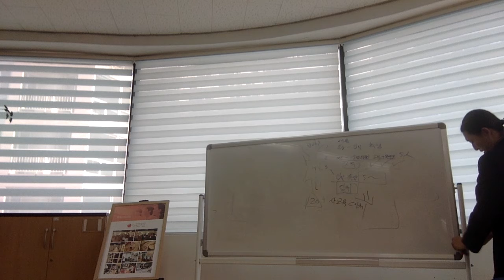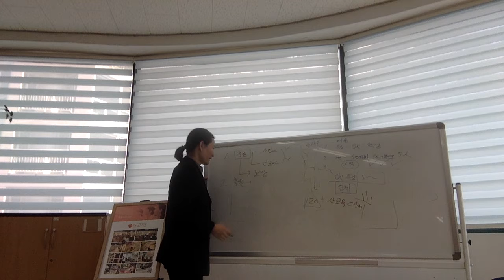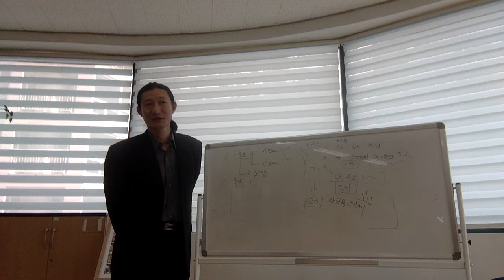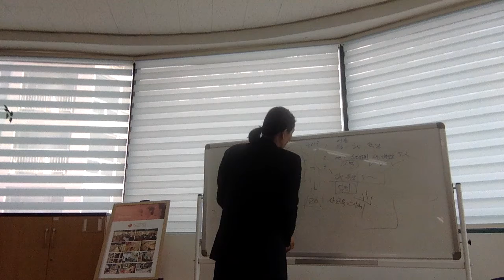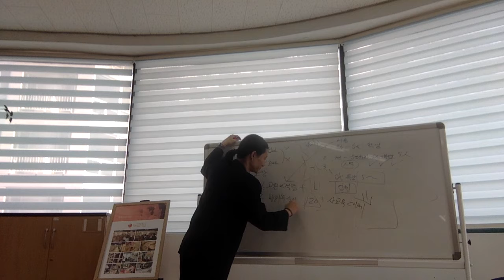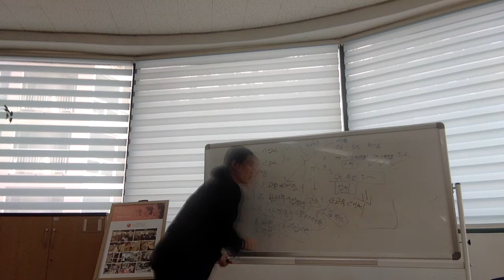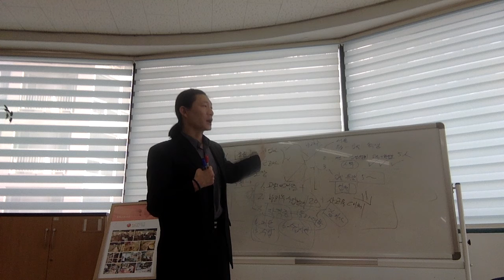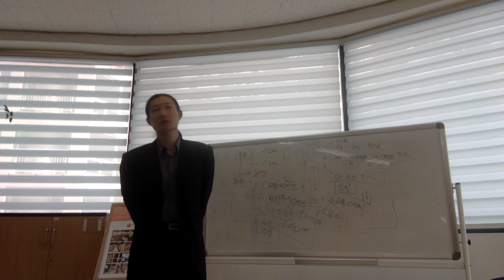[Capt Jang Edu] 연세교육 방과후 교사와 학원강사의 비교